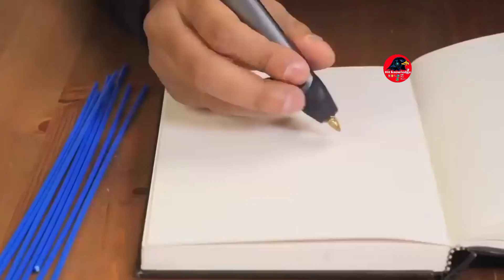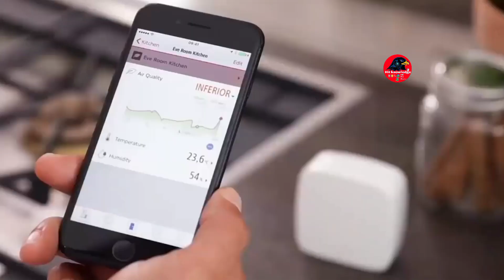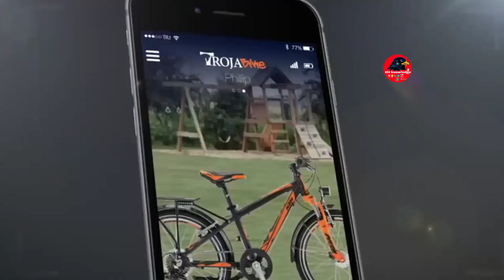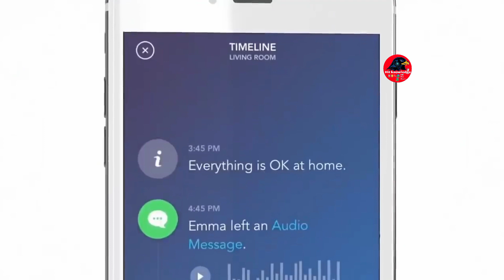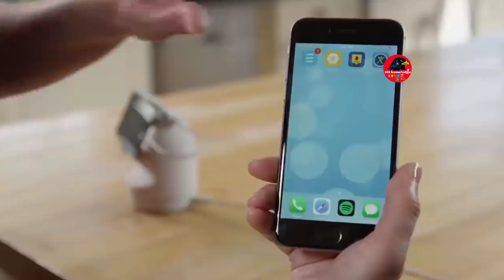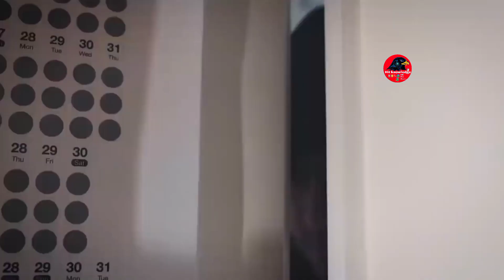10 latest technology | latest science invention 2022| ऐसा टेक्नोलॉजी जो दुनिया बदल दे| in hindi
10 latest technology | latest science technology 2022| ऐसा टेक्नोलॉजी जो दुनिया बदल दे| in hindi

Latest technology in Science
Aisa technology jo duniya badal de
Jisse aap apne ghar ko secure rakh sakte hai
1) Theodoor
2) Presence 360
3) Angee
4) Tesvor robot vaccum x500
5) Troja
6) EVE
7) 3 doodler2.0
8) BUG A SALT
9) Archont 360
10) Kangaroo

top 10 modern invention of the world

Good bye
Take care